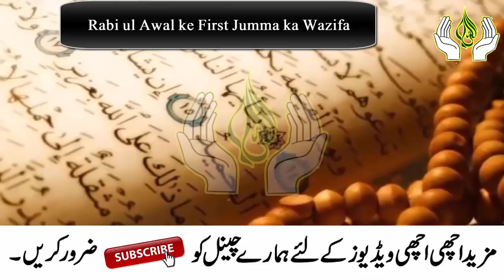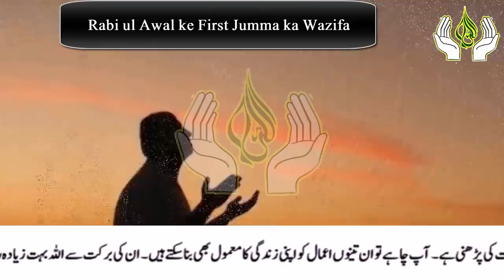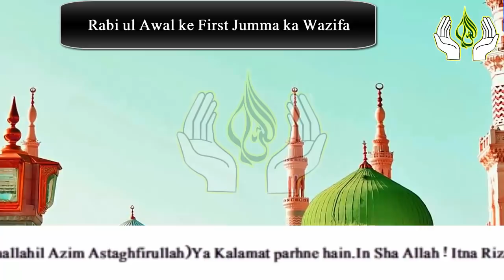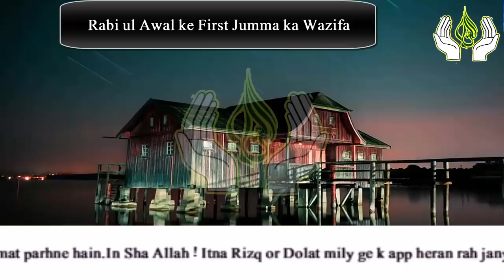3 Beautiful Things On First Friday Rabi ul Awal 2021 | Rabi ul Awal ke pahle Jumma ka Wazifa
3 Beautiful Things On First Friday Rabi ul Awal 2021 | Rabi ul Awal ke pahle Jumma ka Wazifa

Aslam u Alikum | Today in this video i am Sharing with you 3 Beautiful Things On First Friday Of Rabi ul Awal  2021.if you have any Hajat Must Read these 3 Beautiful Wazaif.Allah give you lot of blessings.